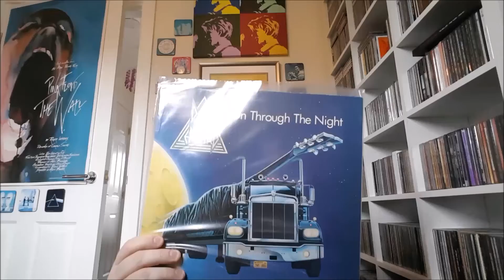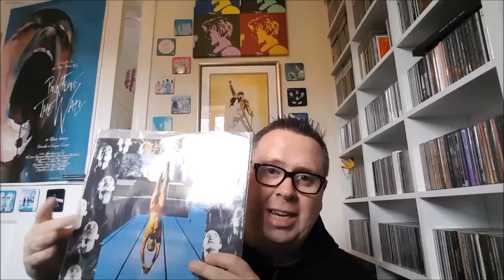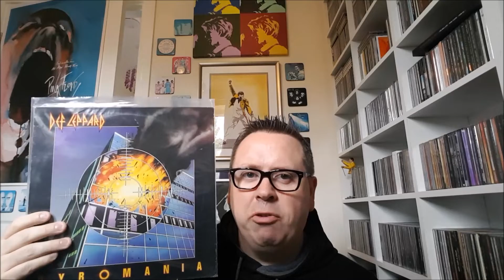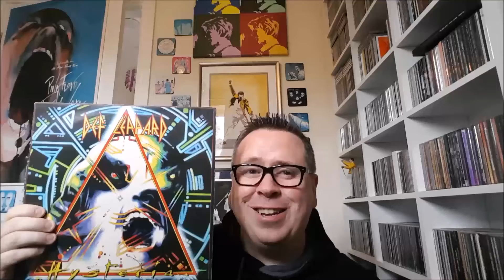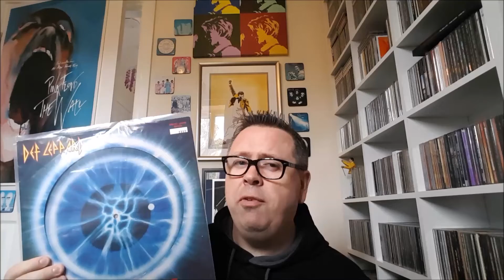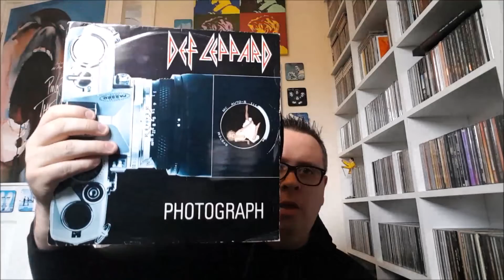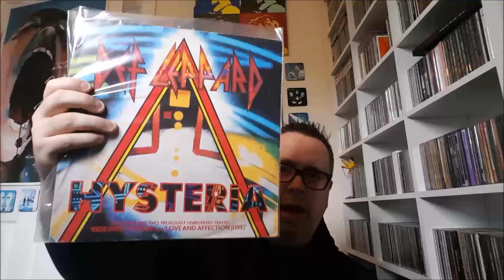Vinyl Community #3 - My Def Leppard Vinyl Collection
Taking you through the Def Leppard titles I own on vinyl.